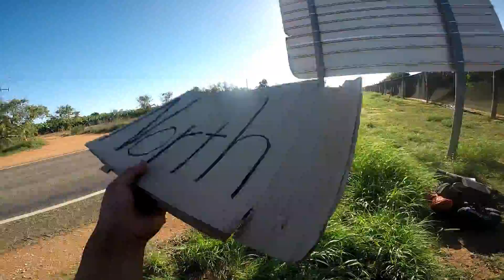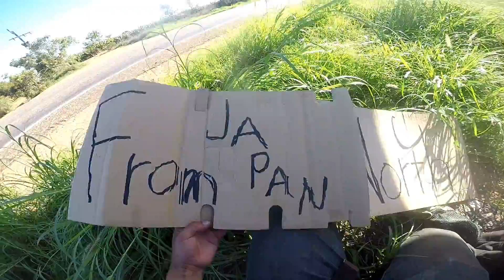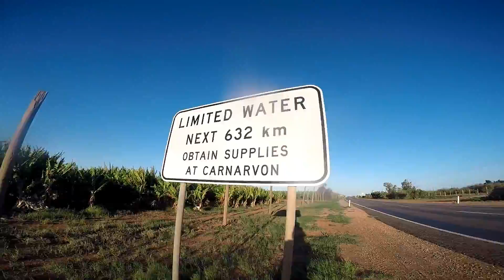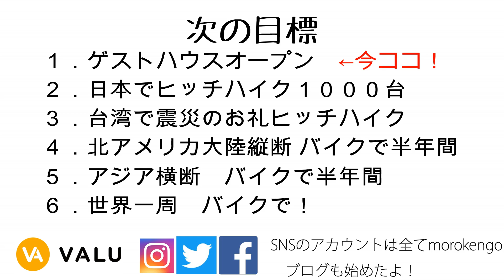【豪州一周#61】人生"初"ヒッチハイクがオーストラリア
旅もいよいよラストスパートへ突入しました！

オーストラリア一周　ヒッチハイク再生リスト

↑結構にっちなこと書いてますｗ

現在はゲストハウス開業目指して資金作り中！

今後の予定
ゲストハウスオープン 2018年度中
→日本でヒッチハイク1000台
→北アメリカ大陸縦断　半年間の旅
→インド～ベトナム間　半年間の旅
→世界一周　　　　　　2年間の旅

旅中撮った写真はInstagramに投稿しています。
最近Twitter本格始動しました！